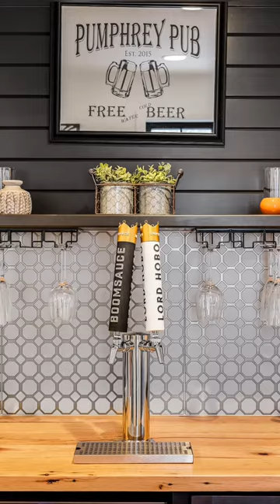The ultimate home bar design with draft beer taps🍻